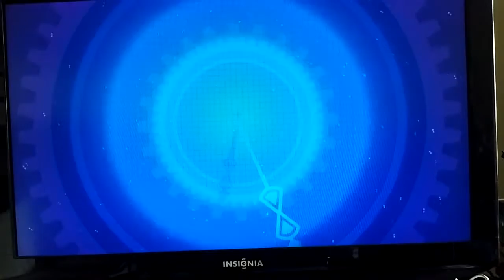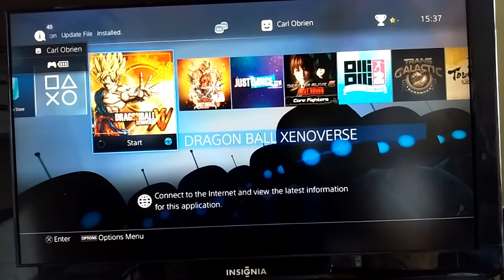It's So Bootyful! | Dragon Ball Xenoverse EP 3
Hey guys, another week has passed and another video is up and running for you guys. It's me, Alucard and Fuggi again. I hope you guys enjoy the video, and headphone users please be warned that the video's sound gets really loud when the clash hits happen. With that aside, please enjoy at your own content

- Challenge Me-
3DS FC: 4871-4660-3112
PSN USERNAME: Shadownite1105